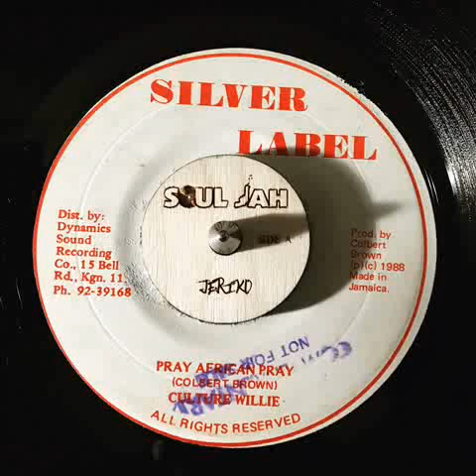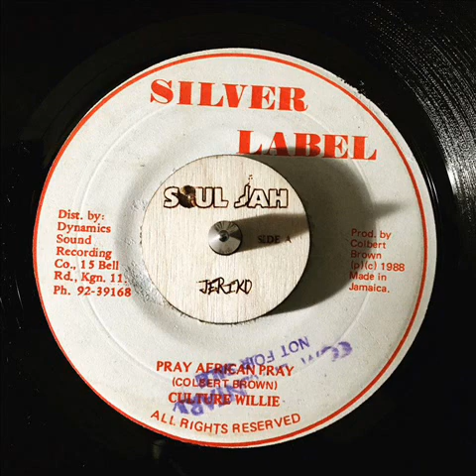Culture Willie - pray african pray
killer 7"